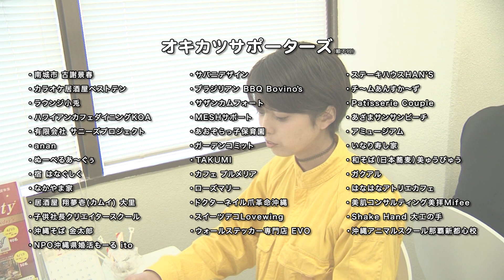沖縄活性化番組 オキカツ【公式】NPO法人沖縄県出会い結婚支援センター婚活もーる【がんじゅうTV】第0166活目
オキカツ地上波RBC 3ch 2016年03月11日放送分

宜野湾市にあります
「NPO法人沖縄県出会い結婚支援センター婚活もーる」をオキカツです！

婚活もーる名物の「各駅停車」とは？
レイナもお見合い！？